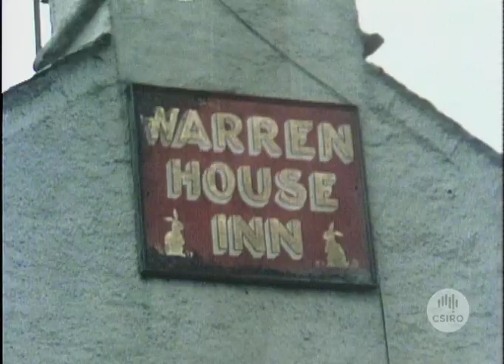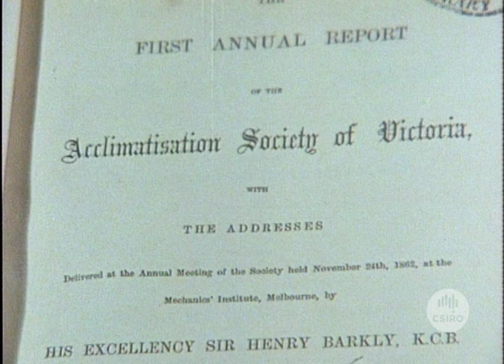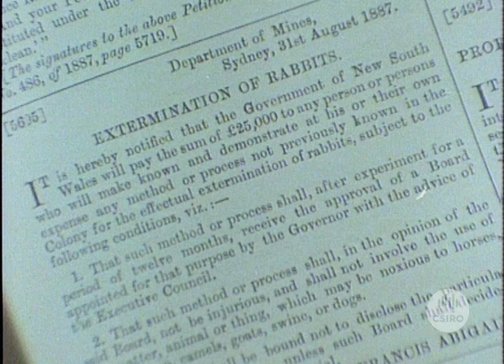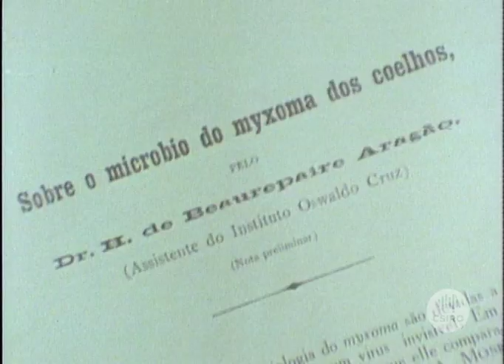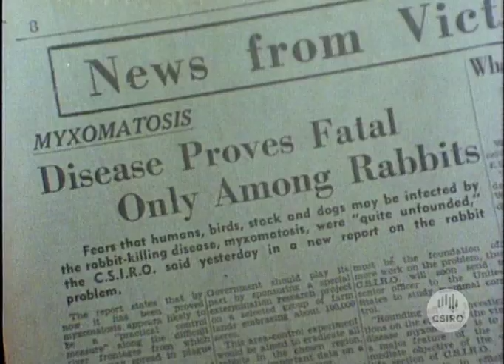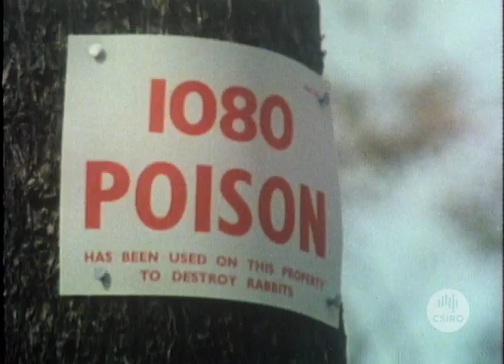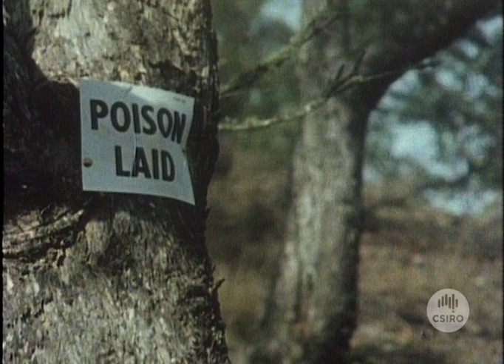The Rabbit in Australia (1979)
The story of the European rabbit in Australia must surely be one of the most amazing examples of an animal's ability to colonise a new land. Just how and why this happened makes a fascinating study.

This film traces the history of the rabbit from its evolutionary home in the Mediterranean through to its introduction into Australia as a source of food and sport and as a reminder of the English countryside. The rabbit population explosion began about 1860, and within 30 years, rabbit numbers had reached plague proportions over large parts of southern Australia. The long battle to control the rabbit had begun.

With the introduction of Myxomatosis in 1950 came the start of a big research effort aimed at a complete understanding of rabbit behaviour and ecology. Not many animals have ever been studied in such detail, so that we now have a much better understanding of how rabbits feed, breed and survive in different parts of Australia.

The film shows some aspects of social behaviour, reproduction and predation. It shows that, while rabbits were ideally suited to Australia's temperate areas, they have also adapted to living in arid country and even in alpine regions.